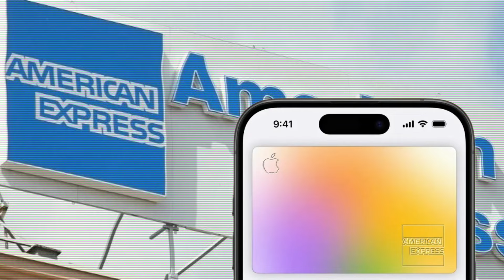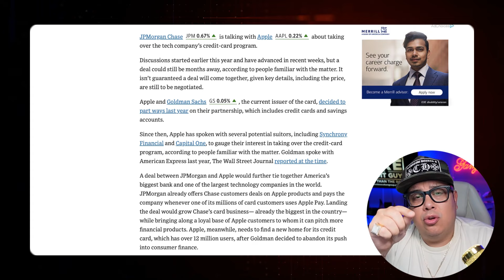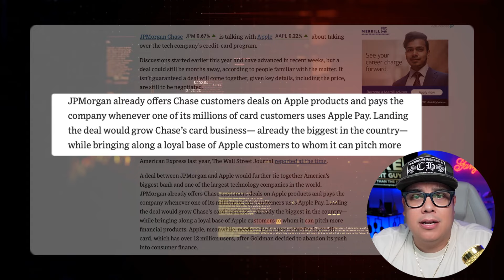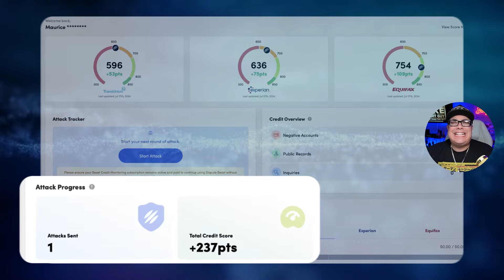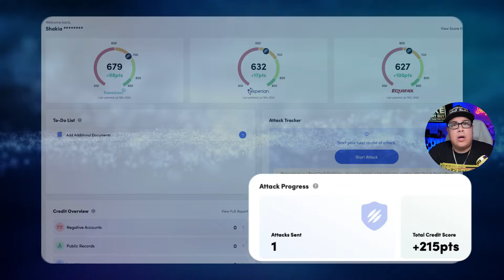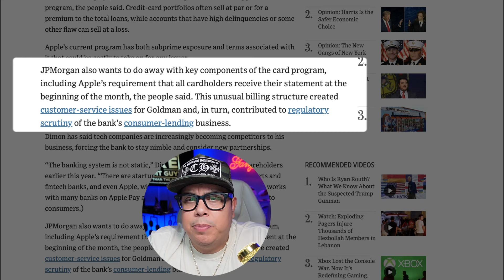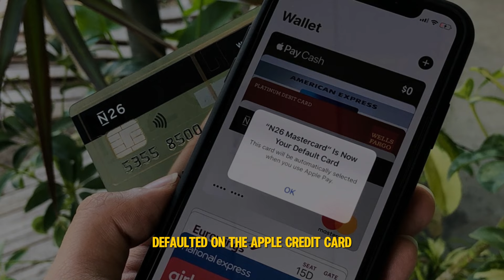Goldman Sachs is CANCELING the APPLE CARD! CHASE to Take Over the Apple Card!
Discover the groundbreaking features of the Apple Credit Card in this comprehensive review. From its sleek design to innovative cashback rewards, we delve into how this card is redefining the world of personal finance. 🔥 Don't miss out on this deep dive into the future of banking with AppleCreditCard

⭐️Fix Your Credit with Dispute Beast Credit Repair Software Here Today ⭐️

Limitlessculturegroup.com or mikethecreditguy.com is part of an affiliate sales network and receives compensation for sending traffic to partner sites, such as MileValue.com. This compensation may impact how and where links appear on this site. This site does not include all financial companies or all available financial offers. Terms apply to American Express benefits and offers. Enrollment may be required for select American Express benefits and offers. Visit americanexpress.com to learn more."